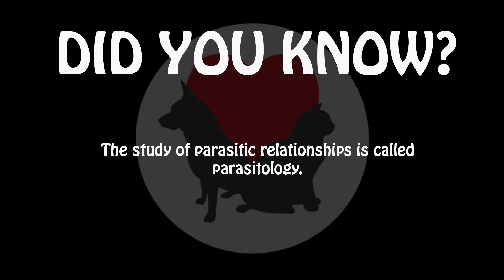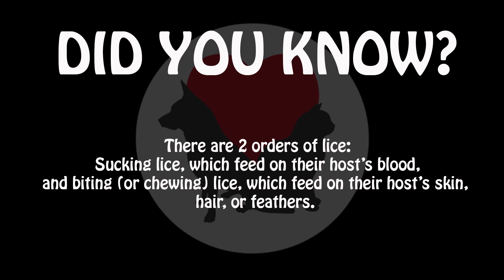Parasites! Episode 2: Sucking Louse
This weeks Parasites! episode is on lice. Specifically, sucking lice. This is a common parasite in Saskatchewan that effects many different species, including cats and dogs.

If you have questions or comments we'd love to hear them!